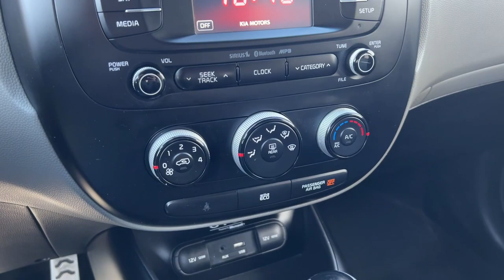2015 Kia Soul Billings MT, Bozeman MT, Cody WY, Sheridan WY, Butte MT A23194A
Shadow Black Used 2015 Kia Soul Plus available in Billings Montana at Volkswagen Kia of Billings. Servicing the Bozeman MT, Cody WY, Sheridan WY, Butte MT area.

2015 Kia Soul Plus Shadow Black FWD I4 6-Speed Automaticbrbr17 x 6.5J Alloy Wheels, 4-Wheel Disc Brakes, 6 Speakers, 6-Way Adjustable Driver's Seat, ABS brakes, Air Conditioning, Alloy wheels, AM/FM radio: SiriusXM, Brake assist, Bumpers: body-color, Cargo Net, Cargo Tray and Seatback Cover, Carpeted Floor Mats, Cross Bars, Driver door bin, Driver vanity mirror, Dual front impact airbags, Dual front side impact airbags, EC Mirror w/Compass & HomeLink, Electronic Stability Control, Front anti-roll bar, Front Bucket Seats, Front Center Armrest, Front reading lights, Front wheel independent suspension, Heated door mirrors, Hood Film, Illuminated entry, Interior Light Kit, Low tire pressure warning, MP3 decoder, Occupant sensing airbag, Outside temperature display, Overhead airbag, Overhead console, Panic alarm, Passenger door bin, Passenger vanity mirror, Power door mirrors, Power steering, Power windows, Puddle Lights, Radio: AM/FM/MP3 Audio System, Rear window defroster, Rear window wiper, Remote keyless entry, Remote Start, Speed control, Speed-sensing steering, Split folding rear seat, Sport Pedals (PED), Steering wheel mounted audio controls, Tachometer, Telescoping steering wheel, Tilt steering wheel, Traction control, Trip computer, Upgraded Cloth Seat Trim, UVO w/Auto-On/Off Headlights, Variably intermittent wipers, Wheel Locks.brbrbr23/31 City/Highway MPGbrbrAt Volkswagen of Billings We take our Internet Business Very Seriously! Shopping with us is car buying the way it should be; Fun, Informative, and Fair! Here are our promises:brbr*Transparent Pricing and Fast Sales Process!br*Customer Lounge with Free Wifi & Refreshments!br*In House Team of Loan and Lease Specialists! Good with numbers, better with people!brbrNo matter what pre-owned vehicle you select you will get the Volkswagen Of Billings Treatment. To See Our Specials!! Volkswagen Of Billings has always been Locally Owned and Operated. We are Family oriented, and support our Local Community!!brAwards:br * JD Power Initial Quality Study (IQS), Initial Quality Study (IQS) * 2015 KBB.com 15 Best Family Cars * 2015 KBB.com 10 Coolest New Cars Under $18,000 * 2015 KBB.com Best Buy Awards FinalistbrbrReviews:br * Whether you desire value, practicality, stylish looks or surprising technology and amenities in your economy hatchback, the 2015 Soul checks all the boxes. The new plug-in Kia Soul EV, meanwhile, offers all that in an electric car with an EPA-estimated range of 93 miles. Source: KBB.combr * Loads of available features; attractive cabin with user-friendly controls and ample passenger space; long warranty; excellent crash test scores. Source: Edmundsbr * Totally transformed, the Kia Soul is more fun to drive, has more advanced technology, and more surprises. It looks different because it is different. With its unique styling inside and out and impressive features it's a new way to roll. Think of the Soul as your personal canvas. It's ready for custom touches. Unique colors inside and out for you to choose from. Plenty of optional accessories, like aluminum sill plates for the doors, all-weather floormats and bumper applique. For the finishing touch, a sunshade with the name Soul on it. Soul ! models have distinctive front LED accent lights and LED taillights to stand apart from the rest. Enjoy the strong performance of Soul's 130-hp 1.6L engine or Soul + and ! models' 164-hp 2.0L engine and 6-speed automatic transmission. Manual transmission is also available on Soul and Soul +. An available Eco Package on Soul+ includes Idle Stop & Go. It automatically turns off the engine when you come to a complete stop and then seamlessly restarts the engine when you release the brake pedal. Inside you will experience tons of standard features including 60/40 split-folding rear seats and Bluetooth. Available features include sunroof, push-button sta
17 x 6.5J Alloy Wheels,Upgraded Cloth Seat Trim,Radio: AM/FM/MP3 Audio System,UVO w/Auto-On/Off Headlights,Carpeted Floor Mats,Cargo Net,Cargo Tray and Seatback Cover,Cross Bars,EC Mirror w/Compass & HomeLink,Hood Film,I